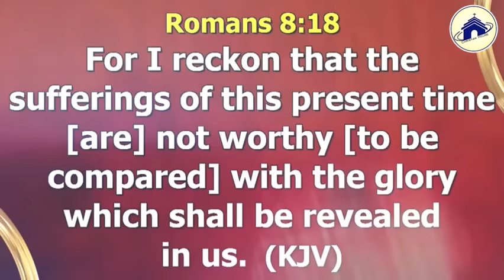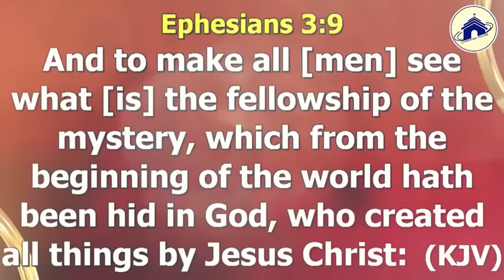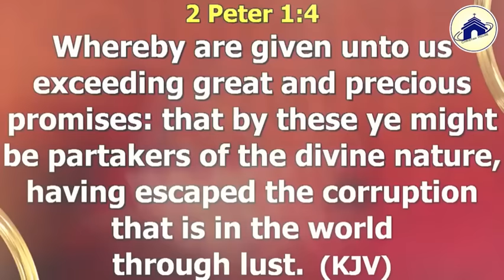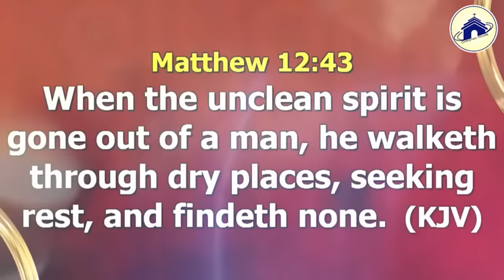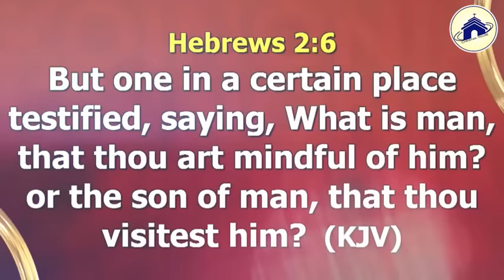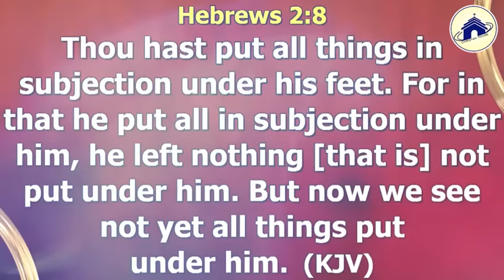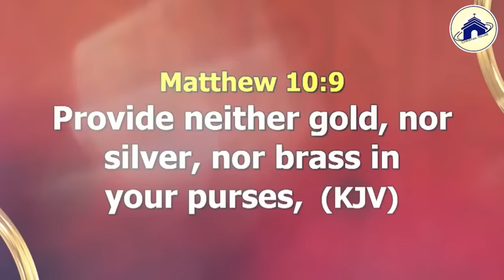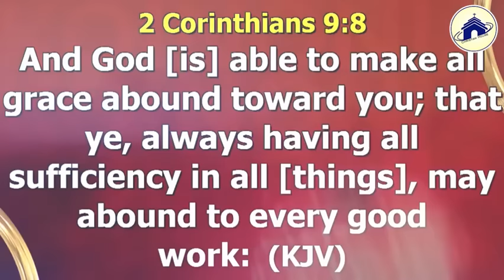END TIME DOMINION SYSTEMS WITH APOSTLE JOSHUA SELMAN